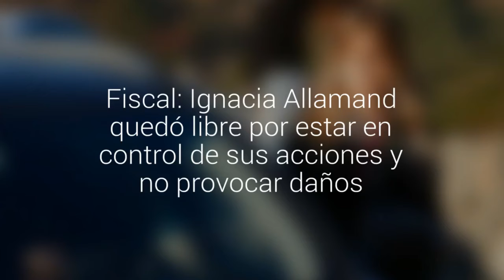Fiscal: Ignacia Allamand quedó libre por estar en control de sus acciones y no provocar daños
Actriz fue sorprendida esta madrugada manejando en estado de "ebriedad simple". Persecutor dijo que marcó mucho menos que 2.2 en el alcotest.